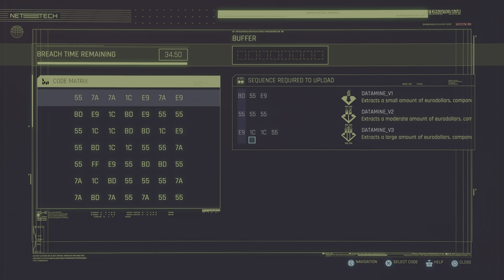[4K HDR] Cyberpunk 2077 (100%, Very Hard, All Side Quests) Walkthrough Pt 70 - Every Breath You Take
This is Cinematic walkthrough of Cyberpunk 2077. I'm playing on the Hardest difficulty. All gameplay recorded from PC RTX 3080 at High Settings in 4K 60 FPS, Raytracing and HDR.

Thanks!